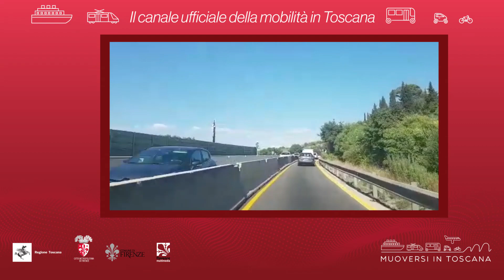Muoversi in Toscana - Edizione delle 14.30 del 29 agosto 2019